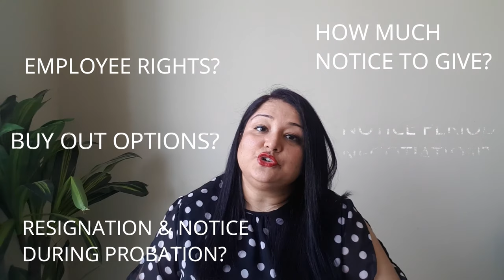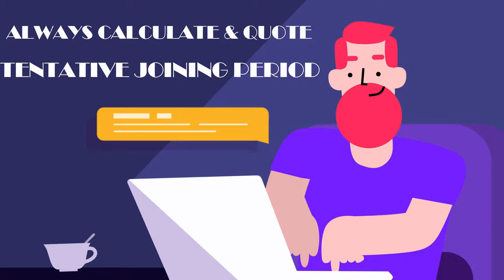NOTICE PERIOD NEGOTIATIONS & BUY OUT OPTIONS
I have made this detailed video about notice period negotiations and buy-out options for a leaving employee, do check it out.
A notice period is a period of time between the receipt of the letter of dismissal and the end of the last working day. Notice period has to be given to an employee by their employer before their employment ends. It also refers to the period between the resignation date and the last working day in the company when an employee resigns.

This video will answer all questions about:

How to negotiate Your Notice Period
Most Important documents while leaving a JOB
Why to Quit a Job? on Good Terms
What are the options to buy out your notice period or have an early exit?

Also, we speak about the exemptions of the notice period and special cases.

Do let me know if you have feedback for this video in the comments. Check out the below links for videos that you may find useful.
My"how-to" video series to help you with everything from everyday career advice to resume tips, job searching to interviewing to improving your confidence or negotiating a salary and leaving your job professionally.